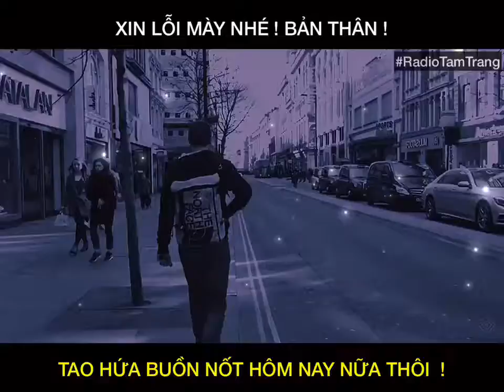Buồn Lốt Hôm Nay Thôi